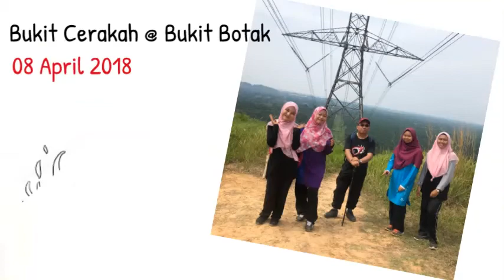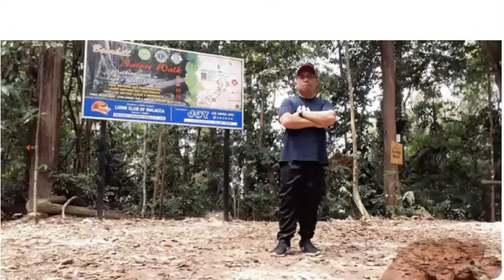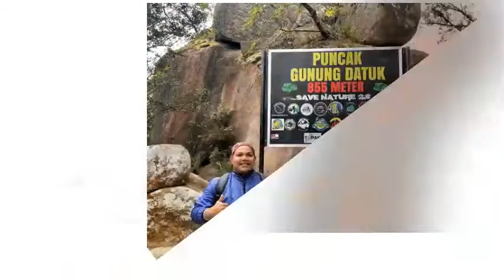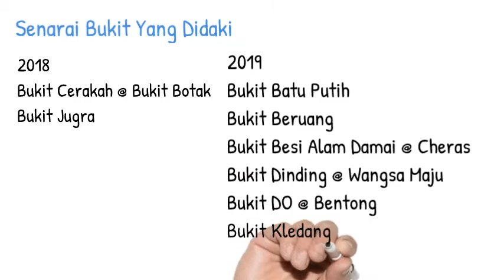Misi Pendakian 2018 - 2020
By Mohd Faiz bin Abdul Manan

Senarai ringkas bukit dan gunung yang telah didaki sepanjang tahun 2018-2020 secara solo atau berkumpulan sekitar Semenanjung Malaysia.